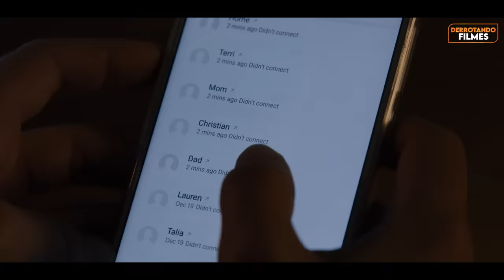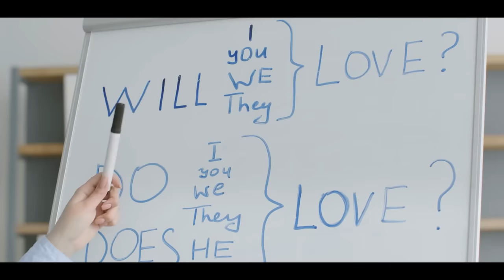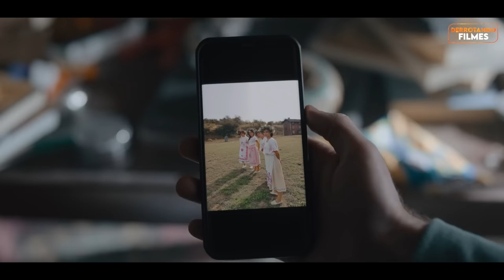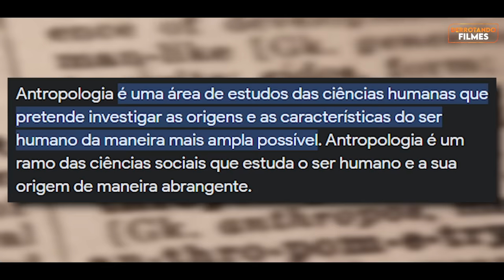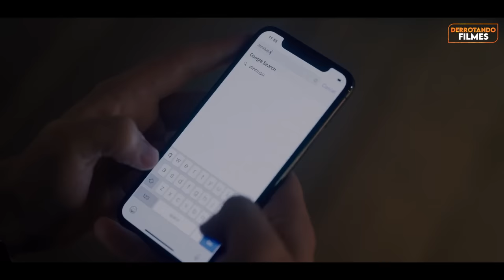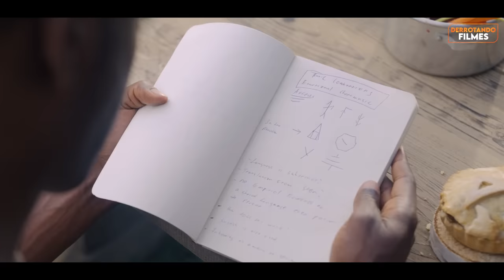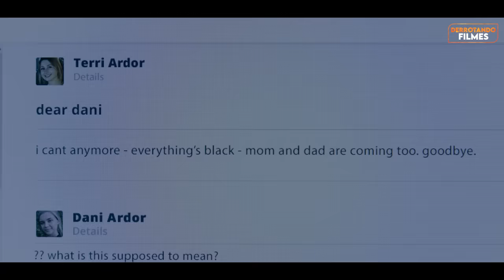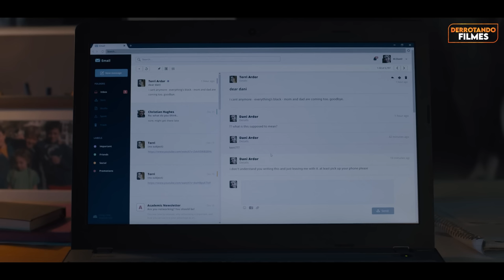Como Derrotar o CULTO MORTAL em "MIDSOMMAR"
Bora dar aquela força para o canal galera, aproveitem o incrível desconto no CyberGhost VPN clicando no

Se você fosse conhecer um vilarejo isolado mas acabasse tendo que participar de vários rituais macabros quando chegasse lá, o que você faria?